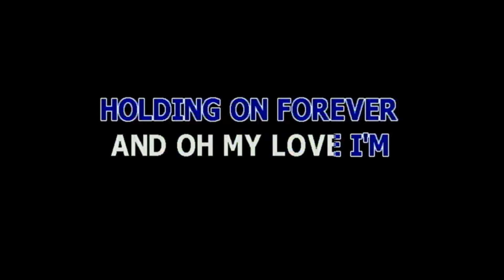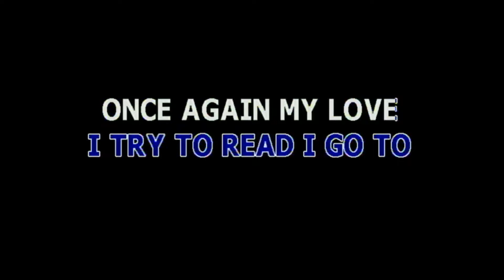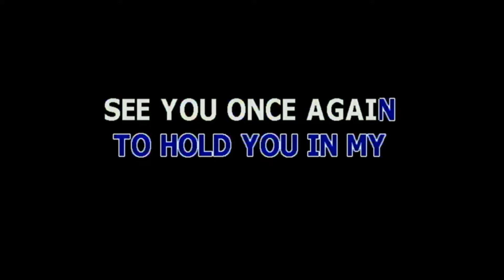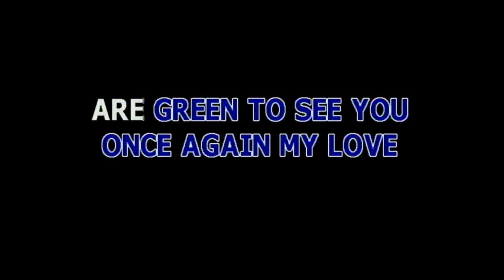MY LOVE BY WESTLIFE